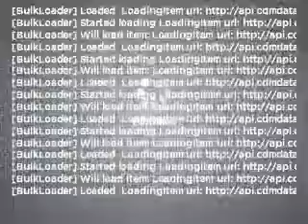2011 Ford F150 Super Cab - Garland TX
Year: 2011
Make: Ford
Model: F150 Super Cab
Trim: -
Engine:
Transmission:
Color: Sterling Gray Metallic
Mileage: 5
Address:
3601 S. Shiloh Ave